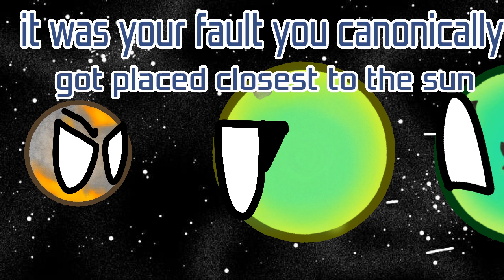Planetballs - Planets With Early Oceans!!